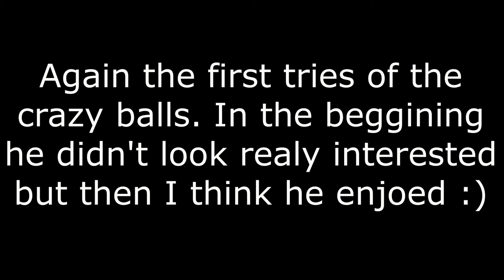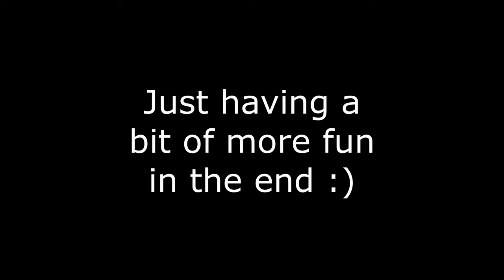Lesson 1.2 and 2 Let's Play